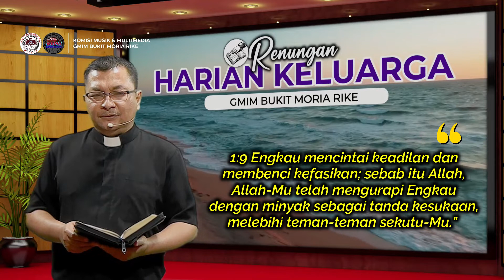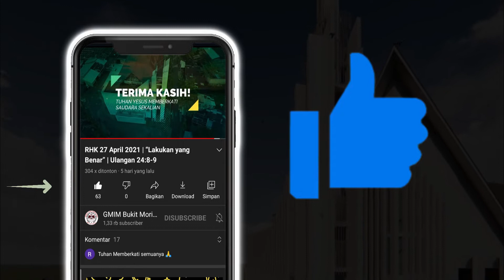RHK 19 Mei 2021 | “Pemimpin yang Sejati” | Ibrani 1:8-9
Renungan Harian Keluarga (RHK) 19 Mei 2021
Pembacaan Alkitab: Ibrani 1:8-9
Tema: "Pemimpin yang Sejati"
Pengkhotbah: Pdt. Ferdinand Tumbol, S.Th

Selamat beribadah..